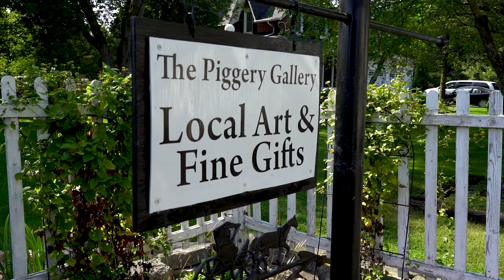The Piggery Gallery - Local Business Highlight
Leslie Hawkins features one of Stone Mills's small business gems. The Piggery Gallery features 40+ local artists, with a unique array of quality artwork, from belt buckles to jewelry, fine art, and woodworking. There is something for everyone, and you can be sure that it is 100% hand made completely unique, and local.